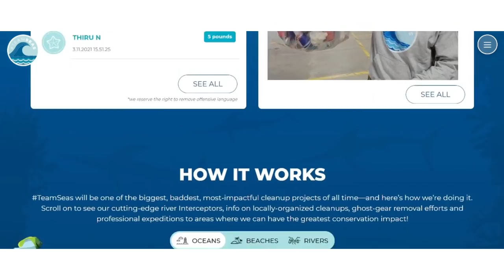IS TEAMSEAS ACTUALLY SUSTAINABLE? // the impact of ocean clean up projects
also check out: THE IMPACT OF CARBON OFFSETTING // are CO2 compensation and planting tree projects legit?